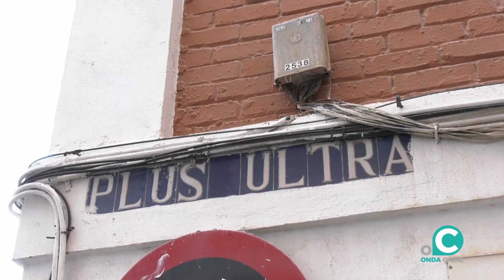Abierta al tráfico la calle Plus Ultra tras las obras en la red de abastecimiento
La inversión ha sido de 74.266 euros, financiada con cargo al Canon de Mejora de Infraestructuras Hidráulicas de la ciudad de Cádiz